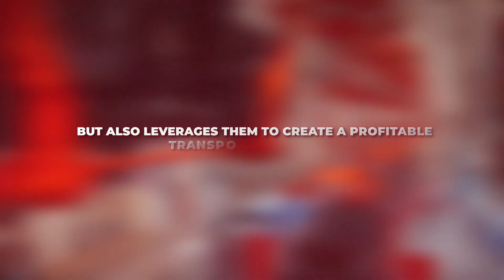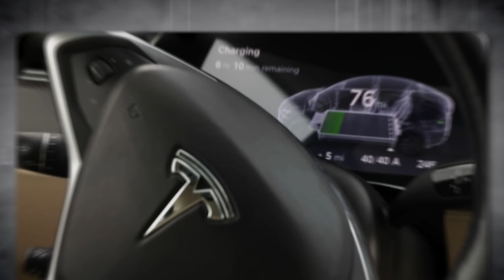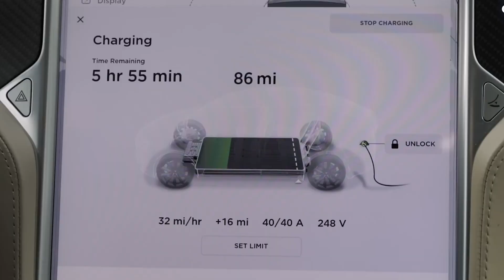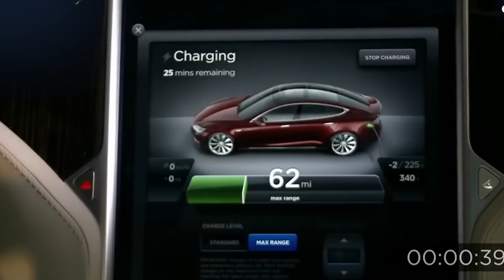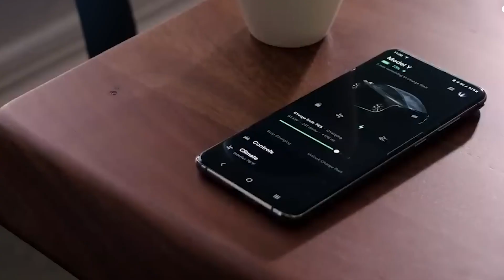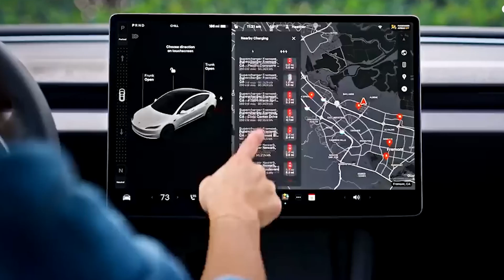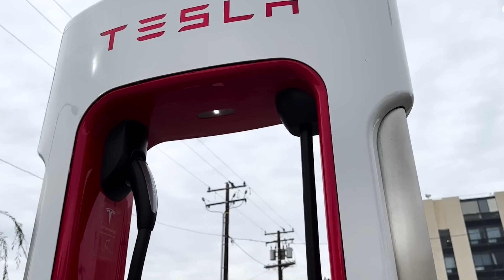The Way Elon Musk Just Permanently Modified Tesla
Welcome back to TechCharge Chronicles! Today, we have some exciting news to share about The Way Elon Musk Just Permanently Modified Tesla